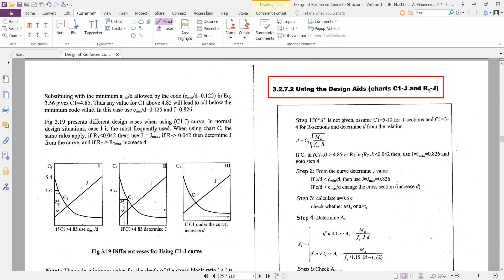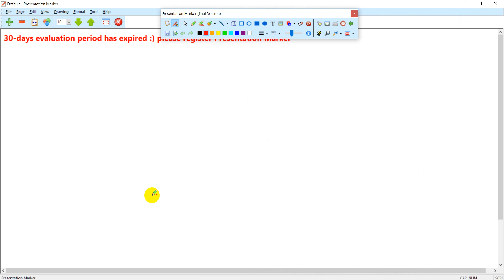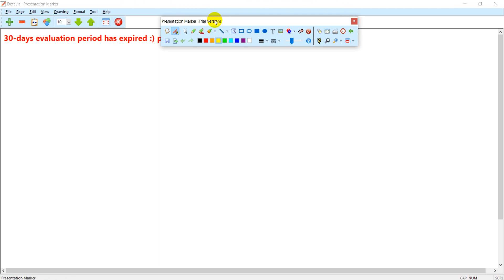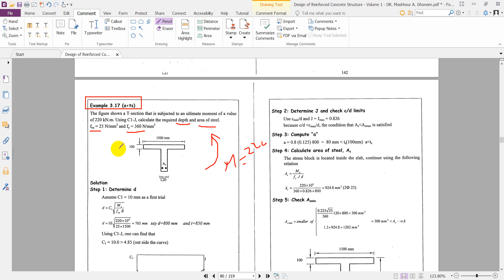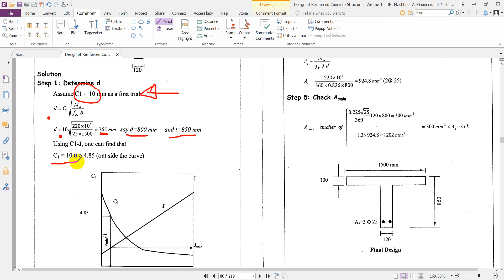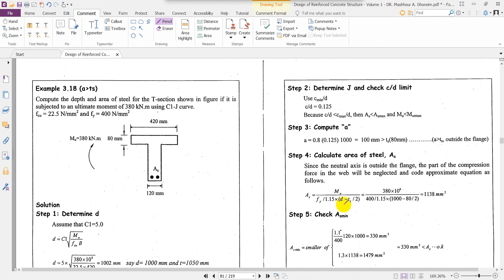07. Design of Singly Reinforced Section by charts Part 3 of 3